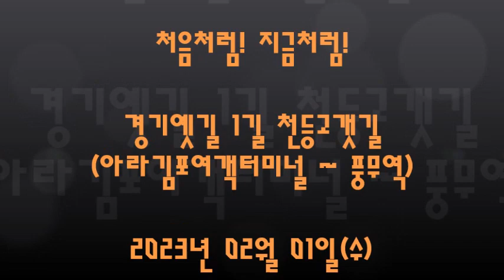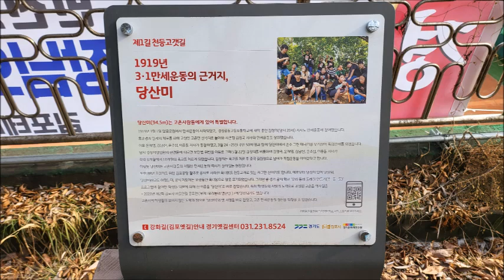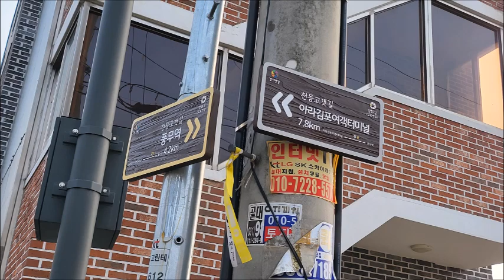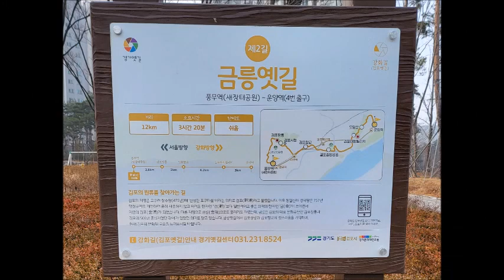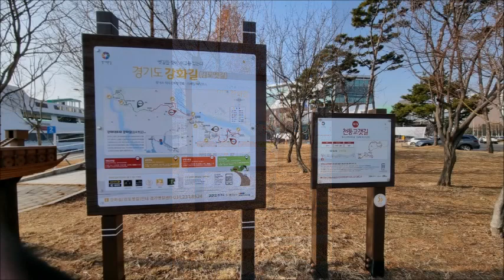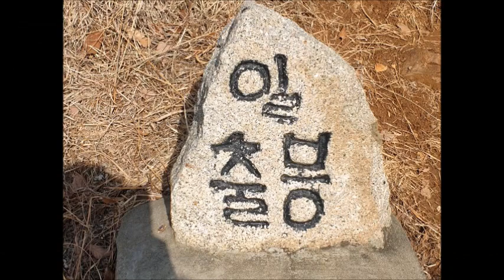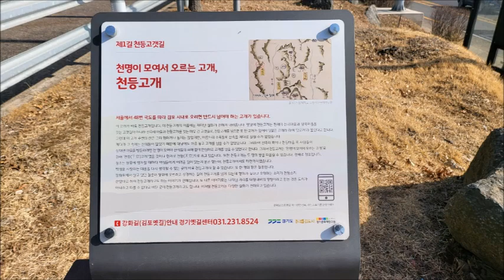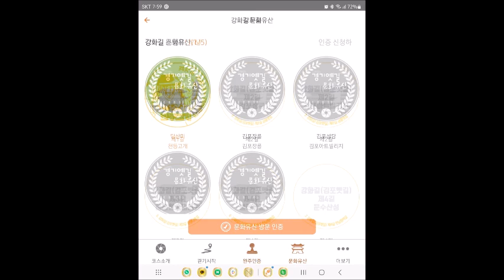경기옛길 제1길 천등고갯길 - 2023년 02월 01일(수)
마음에도 산책이 필요하다

산책이라는 단어에서
‘산(散)’은 흩어진다는 의미다.

천천히 걸으며
갇혀 있던 생각을 조금씩 흐트러뜨려
답답함을 완화한다는 의미로도 쓰인다.

우리는 알게 모르게 산책을 하며
생각을 이완시키고 마음을 보듬어왔다.

그런데 어느 순간부터 우리는
산책할 여유를 잊고,
천천히 걷는 일뿐만 아니라
생각을 흐트러뜨리거나
마음을 보듬는 법까지도 잃어버리고 말았다.

아무것도 하지 않고 오롯이 내 발과 숨소리와
주변 풍경에 취한 채 홀가분해지는 산책처럼,
어제와 다른 오늘을 만들기 위해선
우리 마음에도 산책이 필요하다.

당신이 행복하길 바라는 책,
 행복을 담아줄게  중에서

"사람과 사람사이에 처음처럼 지금처럼이 있다"

경기옛길 걷기를 새롭게 시작합니다.

산길을 걷고
섬과 바닷길을 걸으며
가깝고도 아름다운
경기옛길을 힘차게 출발합니다.

새롭게 시작하는 행사만큼
많은 분들이 함께 하여 주셔서 고맙습니다.

항상 즐겁고 안전한 트레킹을 위해서
응원하며 기도하겠습니다.

화이팅~